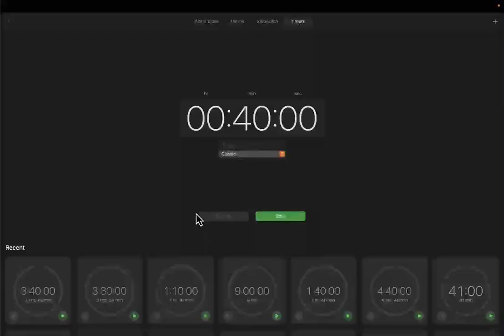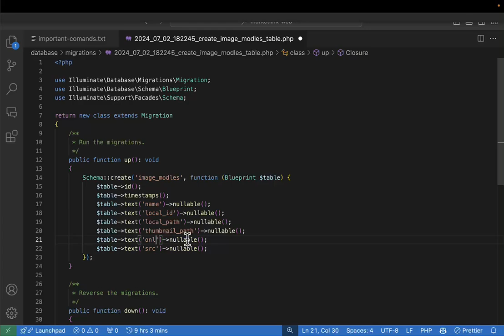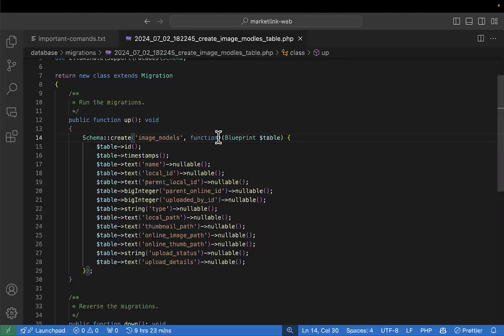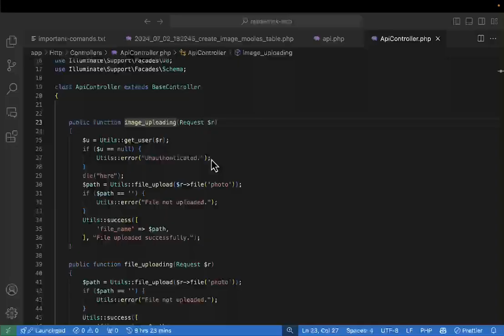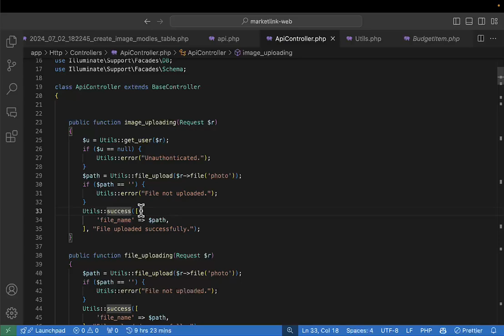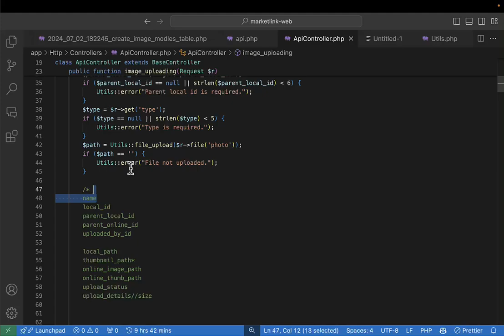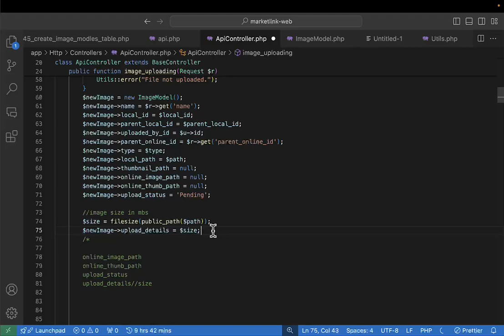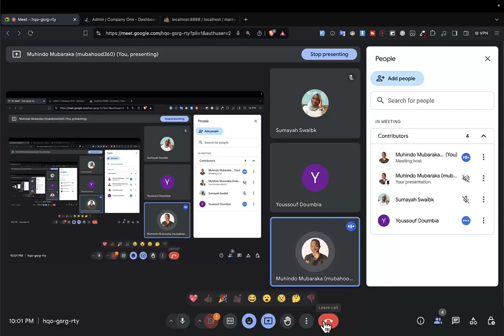MarketLink - Part 4: Image Uploading in Laravel & Flutter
Multivendor Laravel & Flutter Tutorial Series

Welcome to our comprehensive tutorial series on building a complete multivendor e-commerce platform using Laravel & Flutter! 🚀

In this series, you will learn how to create:
- An Admin web portal using Laravel
- A Mobile application using Flutter
- An E-commerce website using Laravel

By the end of this series, you'll gain valuable skills and techniques to create robust web systems and mobile apps.

Schedule: New videos daily at 8:00 PM (GMT+3).

DOWNLOADS:
Web code